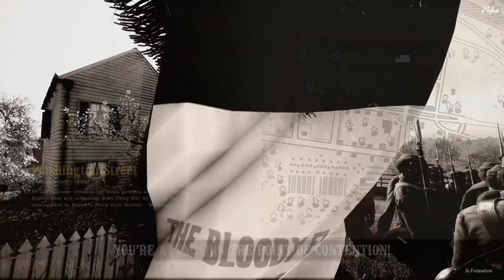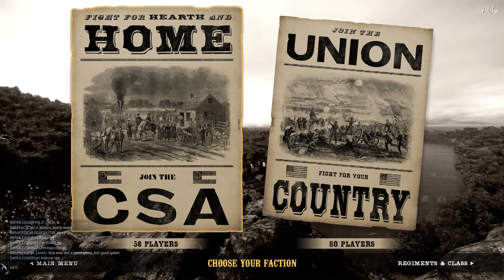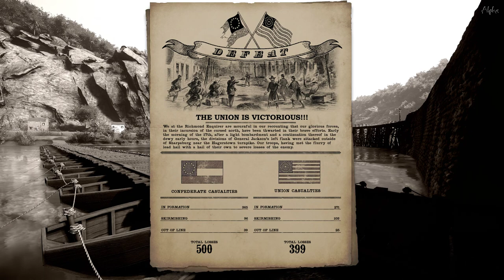8th Florida - War of Rights - UEC Saturday Event Battle #1: Washington Street [15 May 2021]